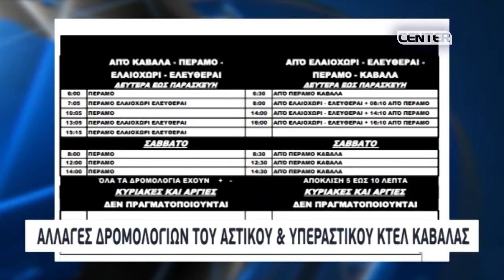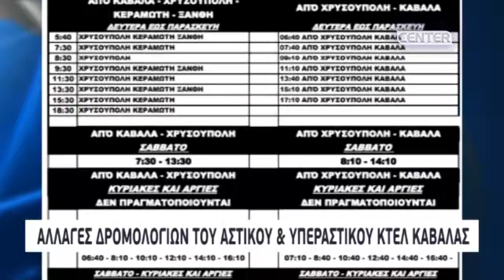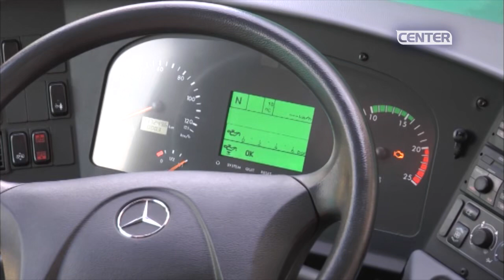Αλλαγές στα δρομολόγια του Αστικού και Υπεραστικού ΚΤΕΛ Καβάλας